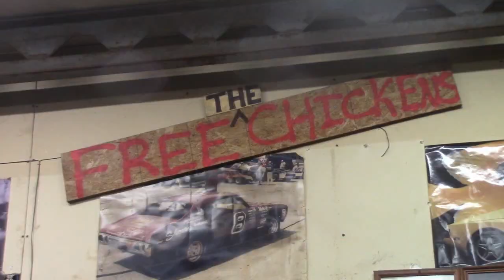VINTAGE MODIFIED RESTORATION OLD #7 EPISODE 4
In Part 4 we are still trying to get the body back into reasonable shape of a 39 Chevy Coupe. I use some old school methods, hacks, and basic fabrication skills to make good progress.